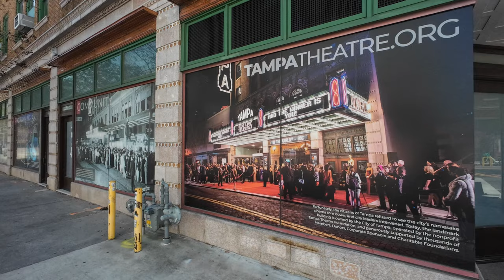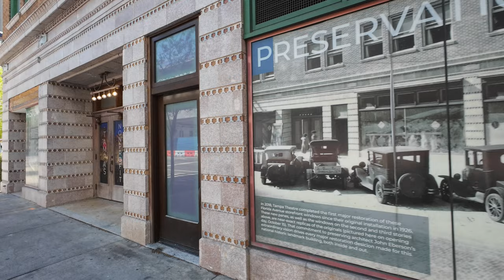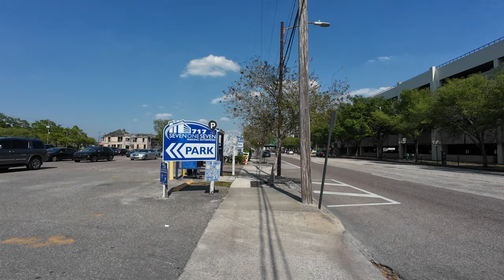Downtown Tampa Walking Tour [4K]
Downtown Tampa is a vibrant and bustling area in the city of Tampa, Florida. It is located on the west coast of Florida, on the shores of Tampa Bay. The area is rich in history, culture, and attractions, making it a popular destination for tourists and locals alike.

One of the most popular attractions in downtown Tampa is the Tampa Riverwalk, a 2.6 mile long pedestrian trail that runs along the Hillsborough River. The Riverwalk is a great place to take a stroll, jog, or bike ride while enjoying the beautiful views of the river and the city skyline. Along the way, you'll find numerous public art installations, parks, and restaurants.

Another must see attraction in downtown Tampa is the Florida Aquarium. This world class aquarium features over 20,000 aquatic animals and plants, including sharks, sea turtles, and stingrays. Visitors can enjoy interactive exhibits, touch tanks, and even swim with the fish in a special snorkeling experience.

For history and culture buffs, the Tampa Bay History Center is a must visit. The museum features exhibits and artifacts that tell the story of Tampa's history, from its early Native American inhabitants to its growth as a major port city. The museum also hosts a variety of events and programs throughout the year, including lectures, workshops, and walking tours.

In addition to these attractions, downtown Tampa is also home to a thriving arts and culture scene. The Straz Center for the Performing Arts is a world class venue that hosts a variety of performances, including Broadway shows, concerts, and dance performances. The Tampa Museum of Art features a collection of contemporary and classical art, as well as a variety of educational programs and events.

Overall, downtown Tampa is a vibrant and exciting area with something for everyone. Whether you're interested in history, culture, or just enjoying the beautiful Florida weather, downtown Tampa has something to offer.